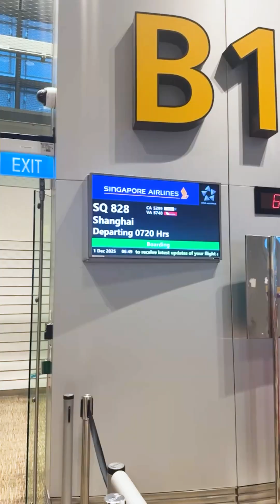Marintec China 2025 Wrap-Up 🇨🇳 | Smart Fleet Solutions & Maritime Technology Highlights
Another inspiring year at Marintec China 2025 comes to a close, and we’re wrapping up the week with insights, innovation, and impactful conversations from Shanghai.

In this video, we share the final highlights from the event — where global maritime leaders, tech innovators, and industry professionals gathered to explore the future of smart fleet management, digital maritime solutions, and next-generation vessel operations.

From real-time demos to discussions on AI-driven workflows and integrated fleet platforms, this year’s exhibition showcased how the industry is rapidly advancing toward a more connected, efficient, and data-driven future.

Whether you missed the event or want a quick recap, here’s your chance to catch the energy, ideas, and technology shaping tomorrow’s maritime operations.

🌊 We’re excited for what comes next — and we can’t wait to meet you at the next maritime event!